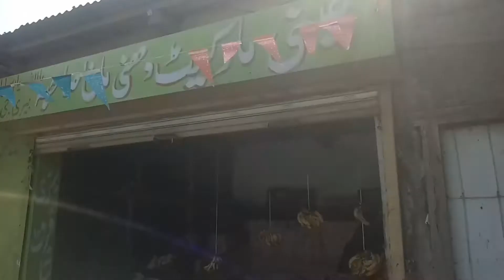Happy indepandess day to all pakistanies🇵🇰🎉